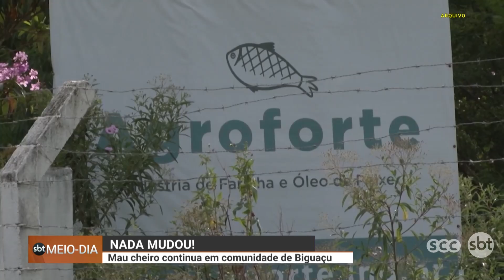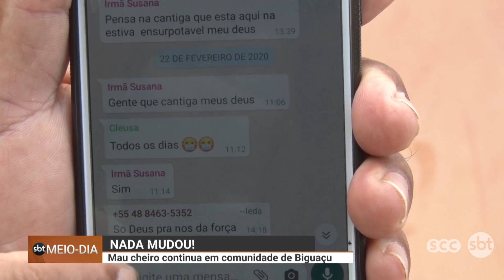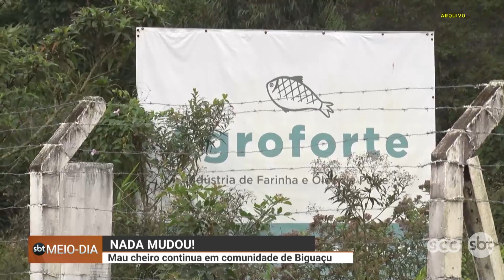Nada mudou! Mau cheiro continua em comunidade em Biguaçu